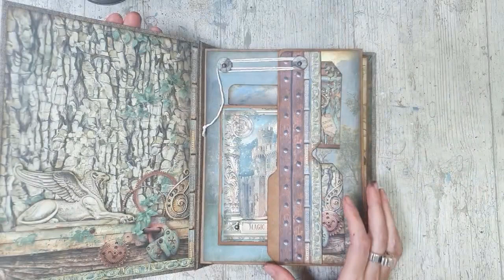Cubo imitación Zinc por las Sisters